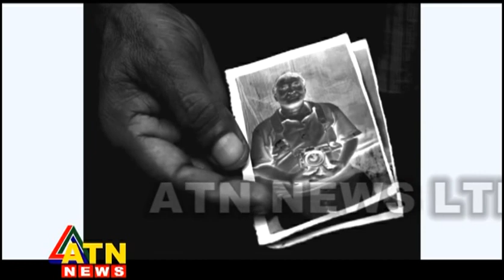Darkroom - Nasir Ali Mamun - March 24, 2016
Host: Prito Reza
Date: March 24, 2016